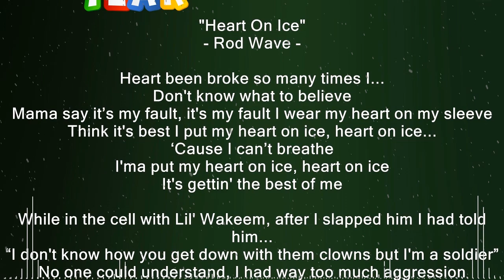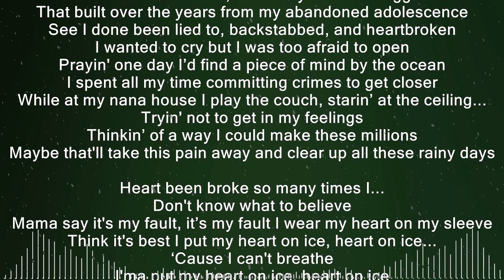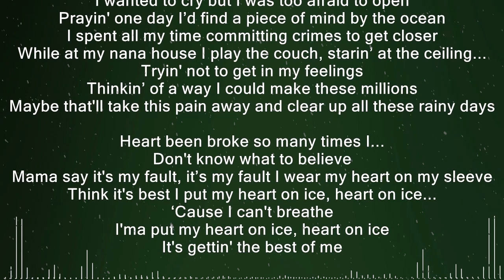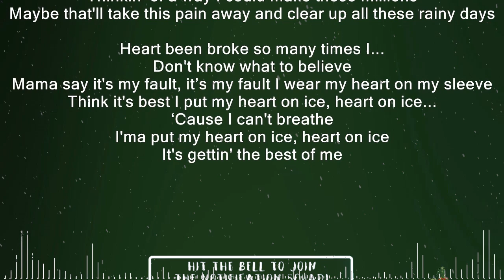Rod Wave - Heart On Ice (Lyrics)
Many thanks to:
- Artist: Rod Wave
"Heart On Ice"
- Rod Wave -

Heart been broke so many times I...
Don't know what to believe
Mama say it’s my fault, it's my fault I wear my heart on my sleeve
Think it's best I put my heart on ice, heart on ice...
I'ma put my heart on ice, heart on ice
It's gettin' the best of me

While in the cell with Lil' Wakeem, after I slapped him I had told him...
“I don't know how you get down with them clowns but I'm a soldier”
No one could understand, I had way too much aggression
That built over the years from my abandoned adolescence
See I done been lied to, backstabbed, and heartbroken
I wanted to cry but I was too afraid to open
Prayin' one day I’d find a piece of mind by the ocean
I spent all my time committing crimes to get closer
While at my nana house I play the couch, starin’ at the ceiling...
Tryin' not to get in my feelings
Thinkin’ of a way I could make these millions
Maybe that'll take this pain away and clear up all these rainy days